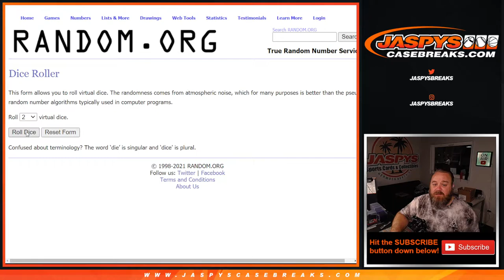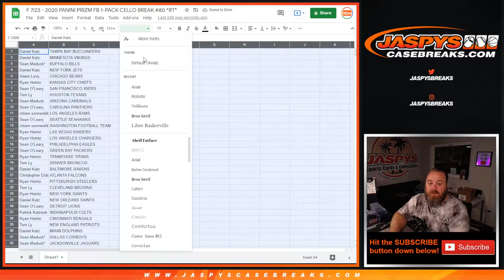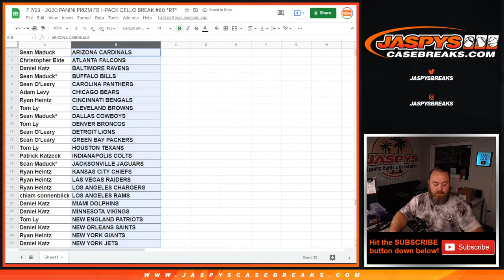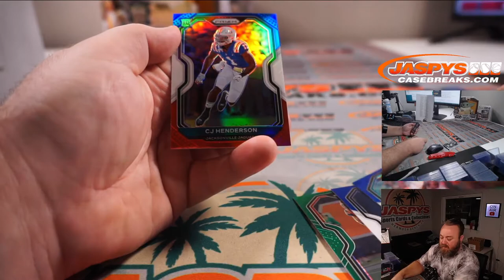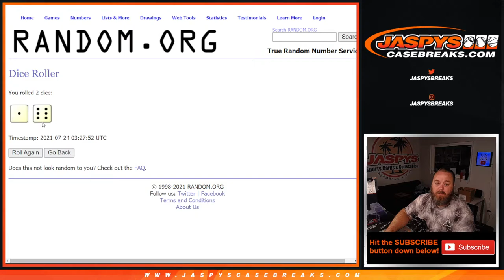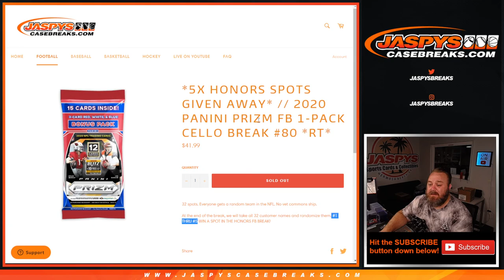F 7/23 - 2020 PANINI PRIZM FB 1-PACK CELLO BREAK #80 *RT*